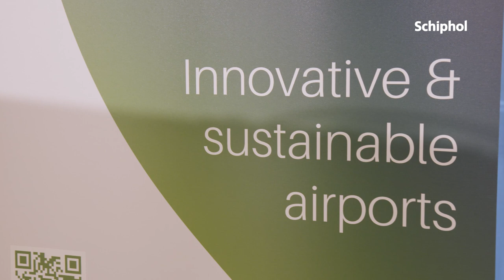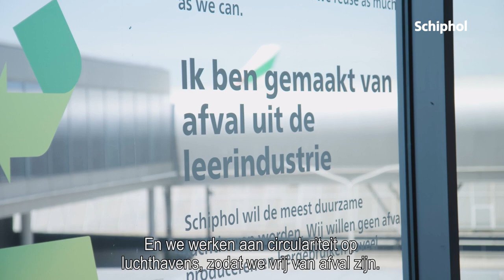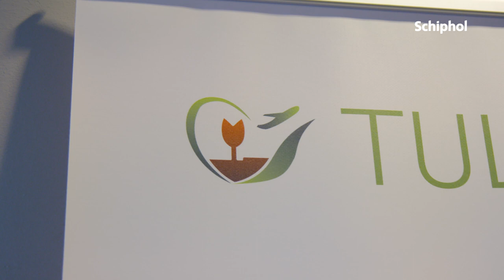TULIPS projects kick off at Schiphol 🌷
Today TULIPS kicked off: A European collaboration between Schiphol and 29 partners to accelerate the process of making aviation more sustainable. Schiphol will be a living lab for 17 projects. We're well on our way to a climate-neutral aviation sector by 2050 🌷